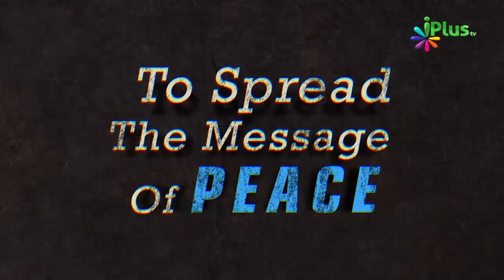Asking - Effective Study Ka Formula By Zaid Patel iPlus TV